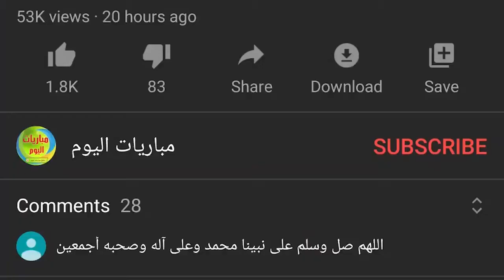مباراة برشلونة و يوفينتوس ٢ ٠ مباراة قوية جدآ وفوز برشلونة 🥰🥰😍💙💙💘💝💖💗💚💛🧡❤❣🤍🖤🤎💜💙💓💞💕💯✌🤲🥇🏅🏆⚽️